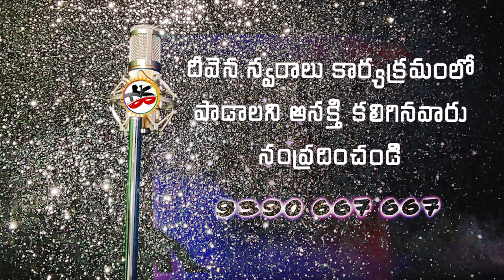DEEVINCHAVE SAMRUDDIGA| Navyakeerthana| Deevenaswaralu 57